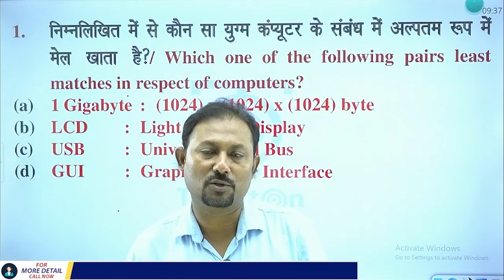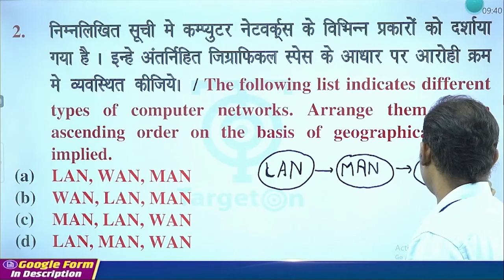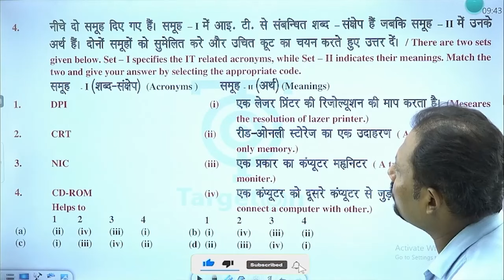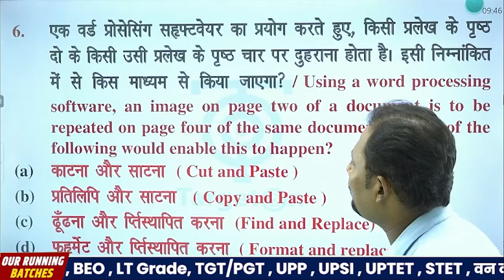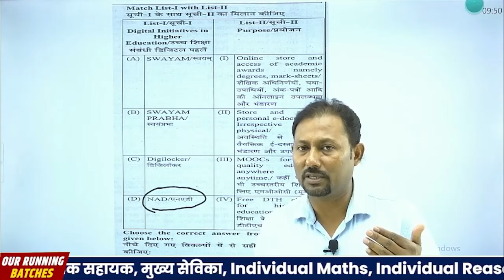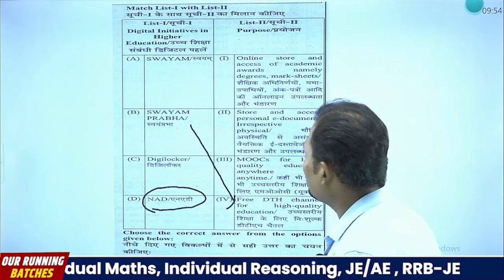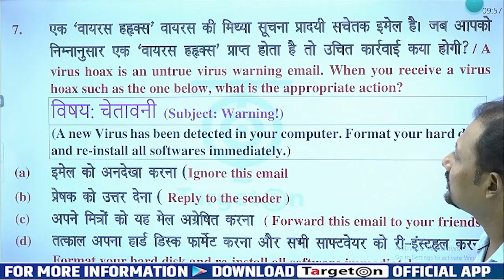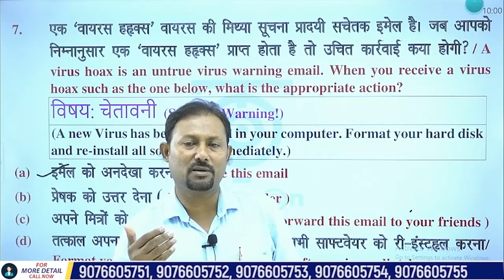UGC NET / JRF EXAM | प्रथम प्रश्न पत्र | ICT | Unit -4 | Practice Set-1| Dr Amit Kesarwani Sir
UGC NET / JRF EXAM | प्रथम प्रश्न पत्र | ICT | Unit -4 | Practice Set-1| Dr Amit Kesharwani Sir
UGC NET 2024 से संबंधित हमारे टेलीग्राम चैनल का लिंक नीचे दिया गया है आप इसे Join कर लीजिये ताकि बैच से सम्बंधित सम्पूर्ण जानकारियाँ आपको प्राप्त  हो सकें👇